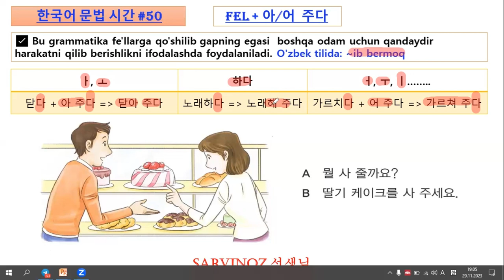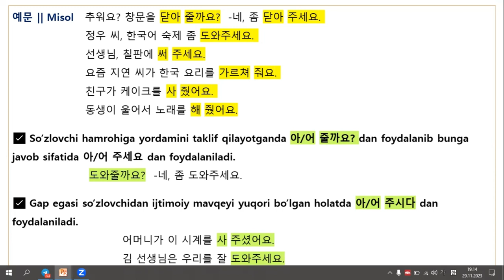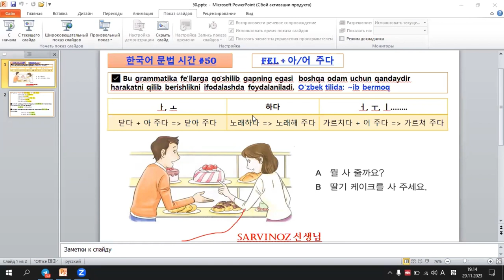📚 #50 한국어 문법 시간 || 👩‍🎓 Sarvinoz 선생님 || Fel + 아/어 주다 (qilib bermoq)